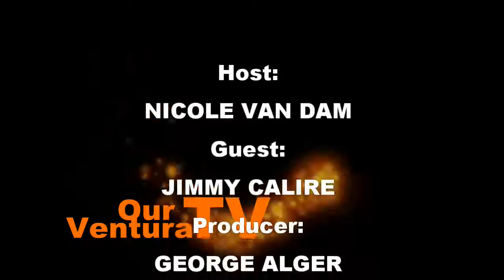The Nature and Purpose of Music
Musician, composer and arranger, Jimmy Calire, speaks about his experience touring with the band, America, in the 1970's.

In this interview with Our Ventura TV host, Nicole Van Dam, Calire touches upon his early career, including starting with Raven in the late 1960's (Columbia Records), and his experience with Led Zeppelin, Joe Cocker, BB King and playing with Jimi Hendrix.

Calire discusses how he learns pre-existing music and the software he uses to help him.

He talks about "farming" or growing an idea.

Calire references Keith Emerson in regards to music writing.

He also talks about the universal nature of music, as well as the role and purpose of music and offers practical advice to musicians trying to build a career.

Producer:
GEORGE ALGER

Director:
PETRINA SHARP

Floor Manager:
BILL O'CONNOR